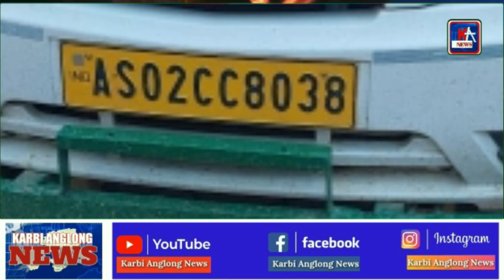KARBI ANGLONG NEWS 19 MARCH 2023